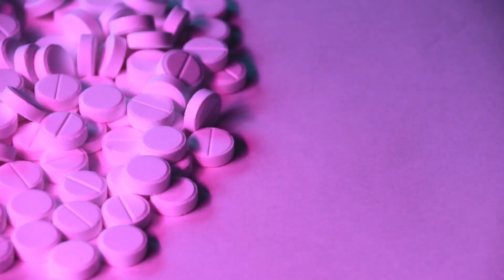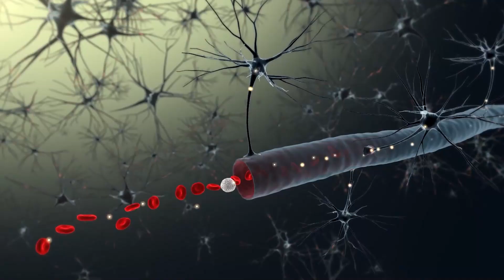COMO SURGIU O MD? #19